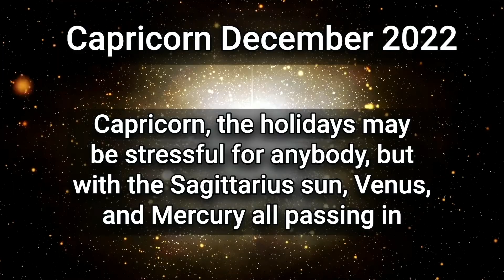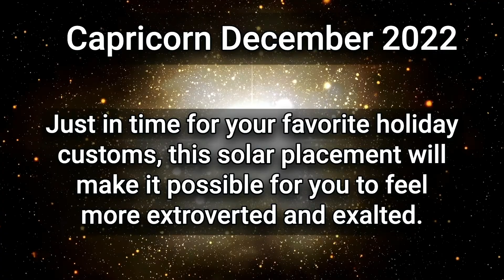Capricorn Monthly Horoscope: December 2022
Capricorn is the tenth of the twelve zodiac signs and is represented by the constellation, the sea goat. If born under this sign, you're considered to be patient, hardworking and disciplined. Capricorns are known for their tenacity and preference for boundaries and rules, but they can have a tendency to be stubborn and too focused on perfection.